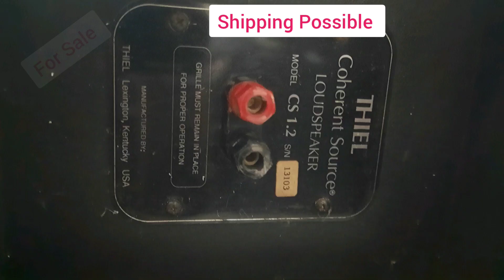(Sold)Thiel Tower Speaker CS-1.2/For Sale/Infinity Audio/